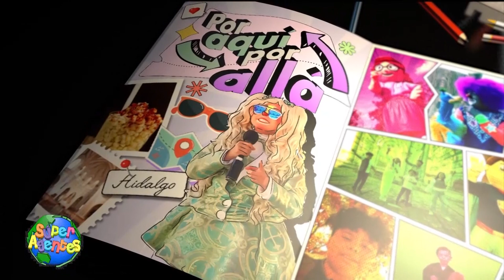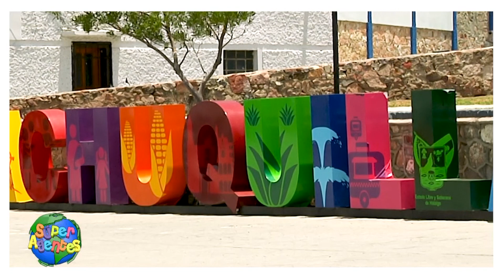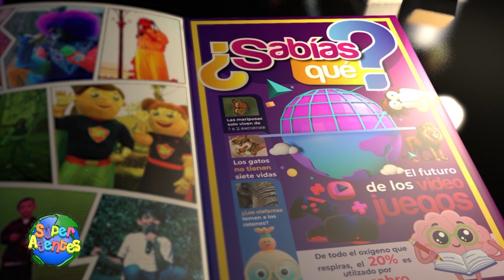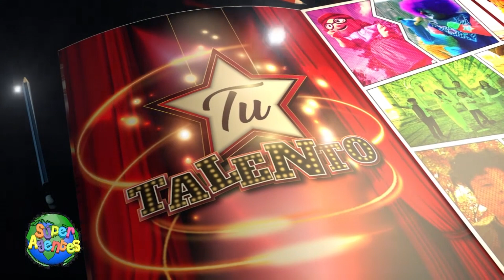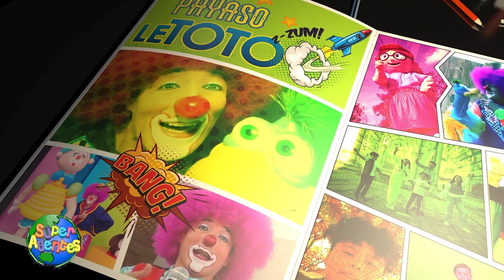¡Misión RESPONSABILIDAD en Mineral de la Reforma con los SúperAgentes! 07x02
¡Nuestros Súper Agentes están de regreso! En esta segunda parte, desde Mineral de la Reforma, exploramos el valor de la responsabilidad. Aprenderemos, junto a nuestros agentes favoritos, cómo asumir nuestras acciones y decisiones ayuda a construir una comunidad más fuerte y un futuro mejor. No te pierdas este emocionante capítulo lleno de aventuras y lecciones de vida. ¡Vamos juntos a descubrir el poder de la responsabilidad! 👏💪